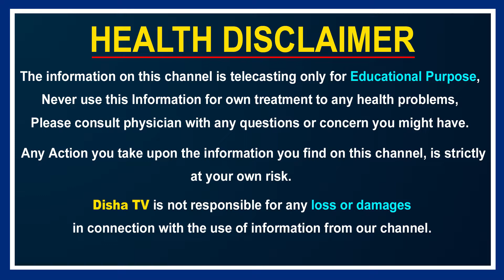Dr Cl Venkat Rao About Omicron Cases | Unknown Facts About Omicron | Disha TV Health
Welcome to Disha TV Health Channel, Here you will find Latest Healthy Tips, Natural Home Remedies and Nutritional Facts. We are so passionate to share the best of Health Content every day to all our subscribers.We appreciate all your support & will keep uploading great videos on a daily basis.